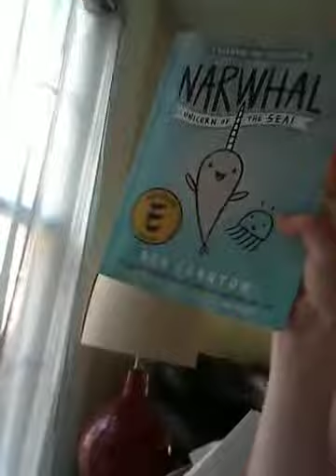Staying in my homemade fort ☺